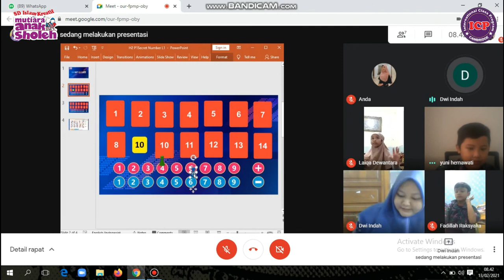KELAS 1 IKUTAN SECRET NUMBER?? | Babak Penyisihan Liga Matematika "Secret Number" 1 sesi 2 kelas 1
Alhamdulillah, babak penyisihan 1 sesi 1 Liga Matematika "Secret Number" Telah Usai🥳🥳
Kali ini, Teman-teman kelas 1 akan membagikan keseruan mereka saat Secret Number berlangsung. Kalian sangat KEREN
Yuk semangat ya dan tingkatkan kemampuan berhitung dalam kompetisi matematika kalian.